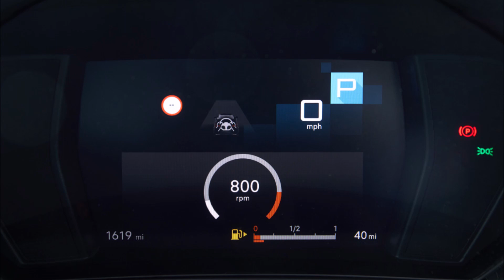Citroën C5 X 2023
Citroën C5 X 2023 UK